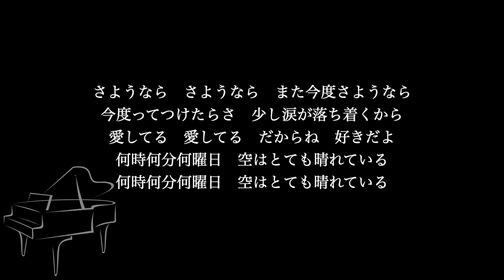【ピアノ伴奏カラオケ】何時何分 / aiko【低めのキー】